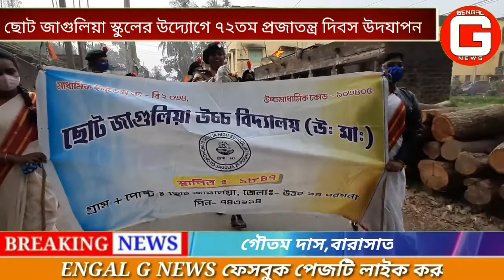ছোট জাগুলিয়া হাই স্কুলের উদ্যোগে উৎযাপন করা হলো ৭২তম প্রজাতন্ত্র দিবস।